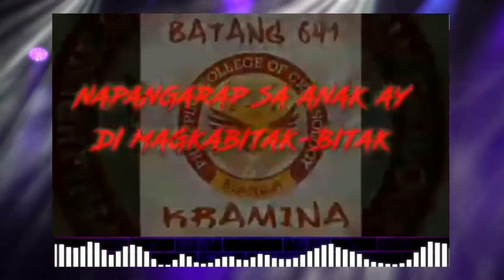Kramina - "Ako ay Batang 641" Lyric Video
2021 PCCR Rap Songwriting Competition - 3rd Place

Music & Lyrics: Mark Ani G. Malang